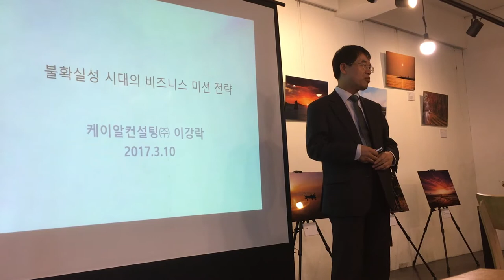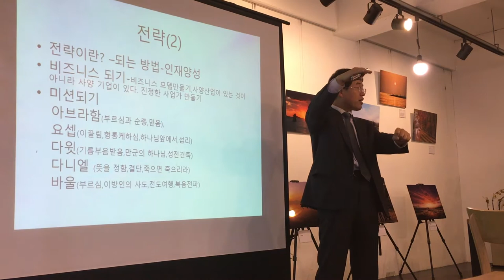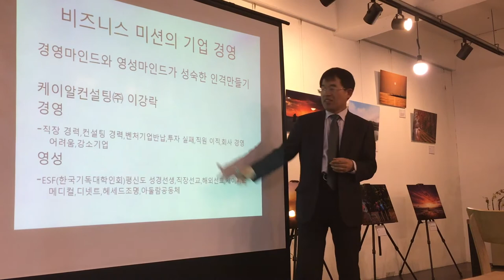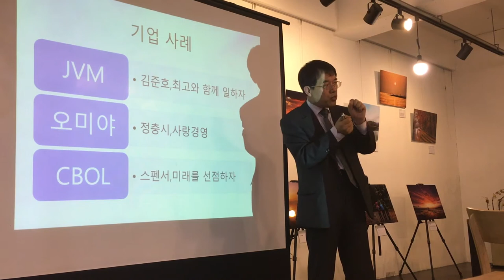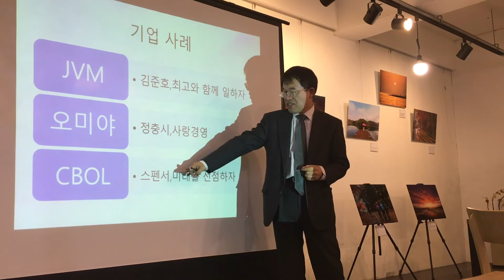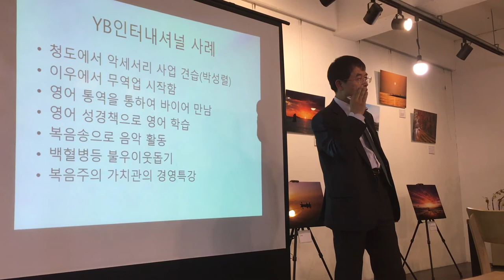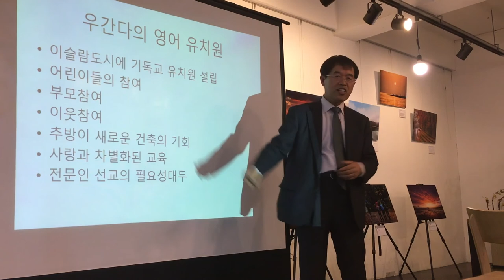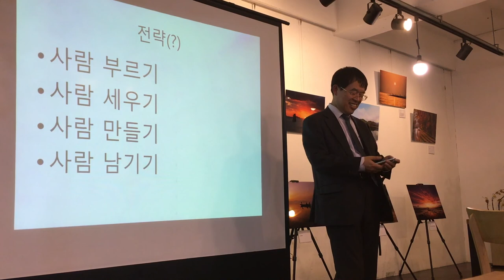GSN MiniTalk 2 이강락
글로벌창업 미니토크

Code: GSN_minitalk_002
Topic: 불확실성 시대의 비즈니스미션 전략
Speaker: 이강락 대표(KR컨설팅)
Facilitator: 김창완 교수(계명대)
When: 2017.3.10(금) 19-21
Where: b.Some 카페(뚝섬우체국 앞)